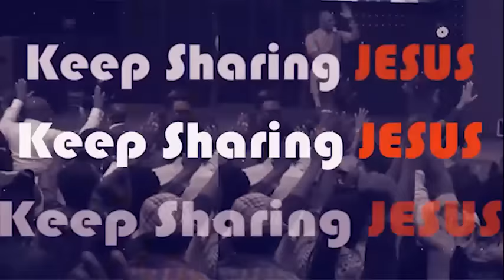SIGNS YOU'RE DESTINED FOR GREATNESS - APOSTLE JOSHUA SELMAN